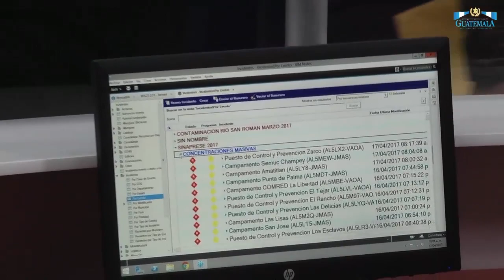Semana Santa 2017: la menos violenta de los últimos 10 años